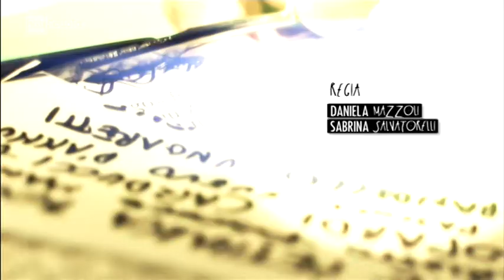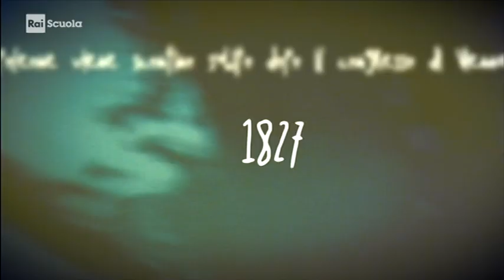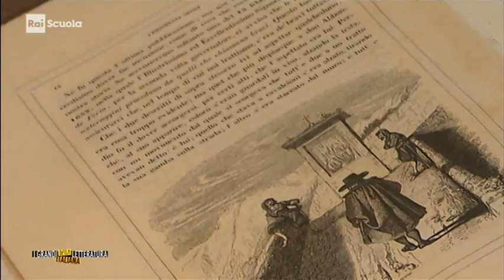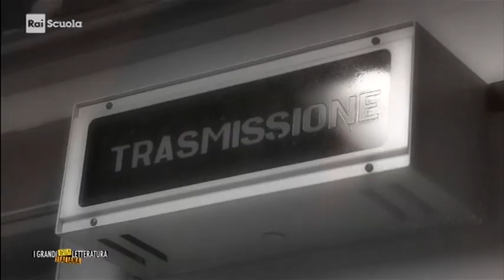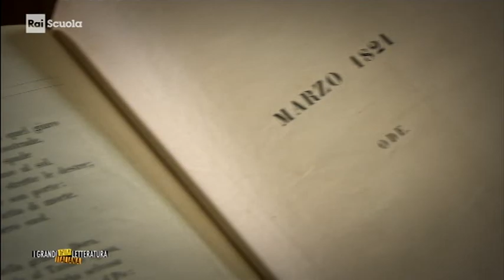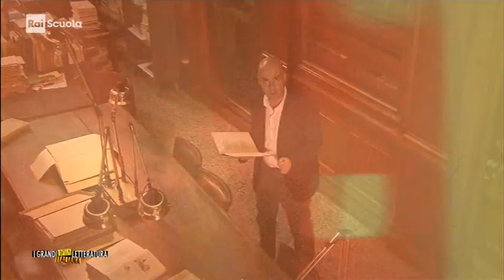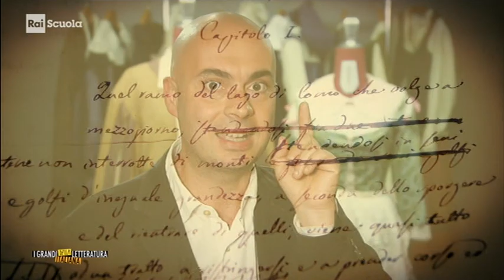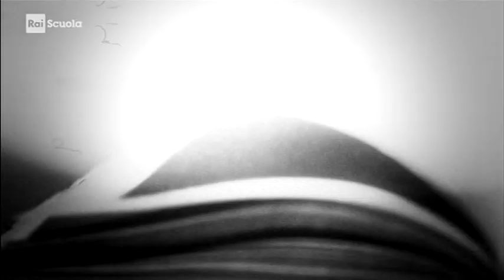I grandi della letteratura - Alessandro Manzoni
In questa puntata de 'I grandi della letteratura' trasmessa da Rai Scuola, vita e opere di Alessandro Manzoni.